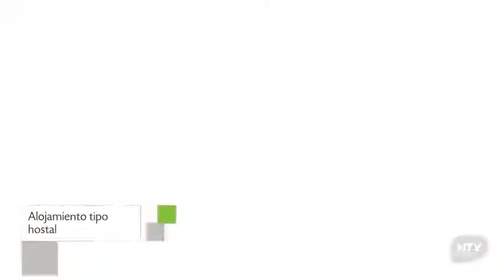Pousada Porto dos Casais en Praia do Rosa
Pousada Porto dos Casais es un Hostal de Praia do Rosa ubicado en Estrada Geral Praia do Rosa, 2410.